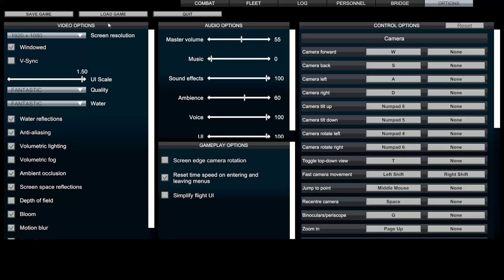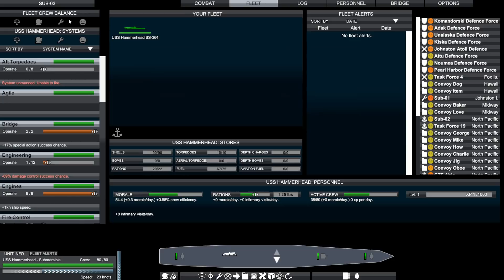Victory at Sea Pacific | United States - 14 - Scratch One Flattop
Let's play the United States campaign for Victory at Sea Pacific, a mix of real time strategy at the theater command level as well as intense tactical action. It has some bugs, but when things go well the game shows its immense potential.
► Summary: We conduct a half-hearted pursuit of the remaining Japanese carriers.

Victory at Sea Pacific is the exciting game of naval RTS combat set during World War II. Bringing an epic approach to real time strategy war gaming, search and destroy enemy fleets across an open world sandbox in a desperate attempt to change the course of history.